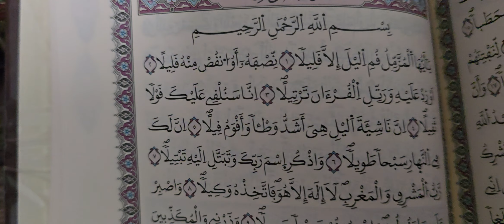الوقف على كلمة (وطئا) لحمزة الزيات